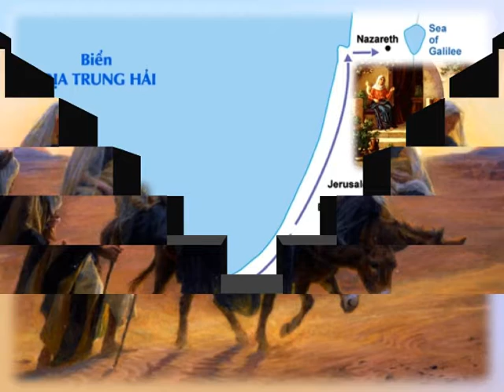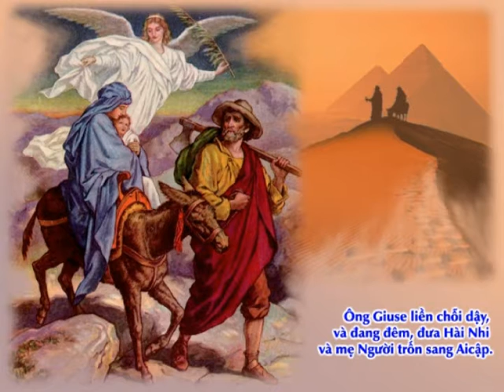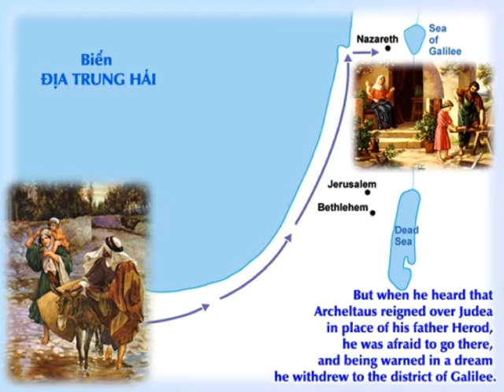CHÚA NHẬT THÁNH GIA THẤT NĂM A, NGÀY 29/12/2019 - CA DÂNG LỄ (CA A)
CHÚA NHẬT THÁNH GIA THẤT NĂM A
NGÀY 29/12/2019
CA DÂNG LỄ: LỄ DÂNG THÁNH GIA THẤT - ĐINH CÔNG HUỲNH.
THỂ HIỆN: CA ĐOÀN MINH QUÝ PHƯƠNG NGHĨA KONTUM - VN.
NHẠC CÔNG: LY LY DINH.